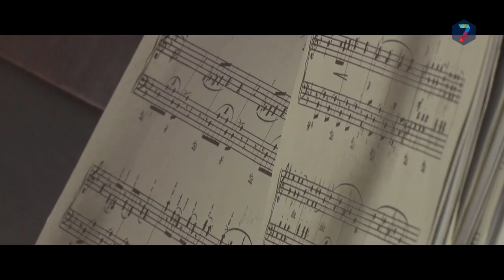Het Streektalent - s01e05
Het Streektalent is de talentenjacht van RN7, waarin we opzoek gaan naar de beste singer/songwriter uit de regio. Deelnemers schrijven en componeren binnen 48 uur een lied, met daarin een opdracht verwerkt die zij bij aanvang ontvangen.